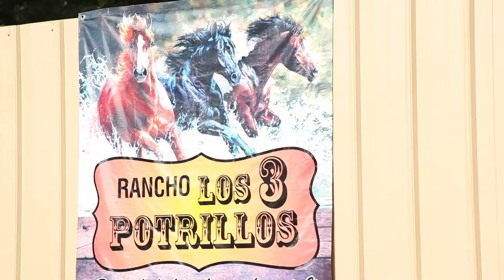Melissa highlights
Highlights of Melissa´s quinces day.